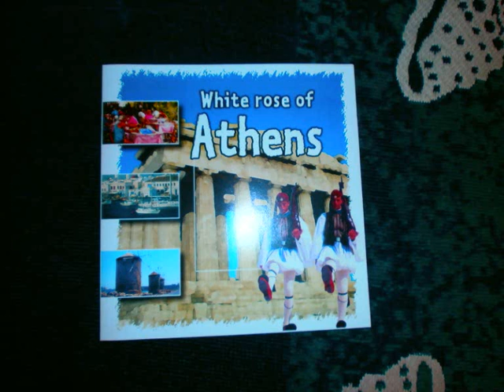Who Pays the Ferryman Tassos Mavroudis